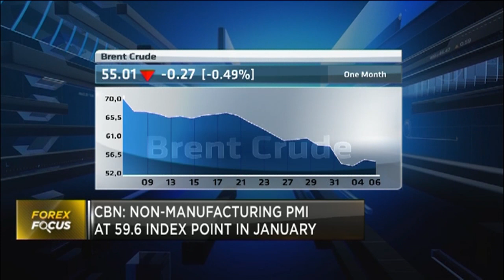CBN: Manufacturing expands for 34th consecutive month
Nigeria’s Manufacturing Purchasing Managers’ Index stood at 59.2 index points in January, indicating an expansion in the manufacturing sector for the thirty-fourth consecutive month. Meanwhile, the Central Bank of Nigeria (CBN) will issue a N154.4 billion bond by Dutch auction next week. Egie Akpata, Director of Union Capital Markets joins CNBC Africa for more.